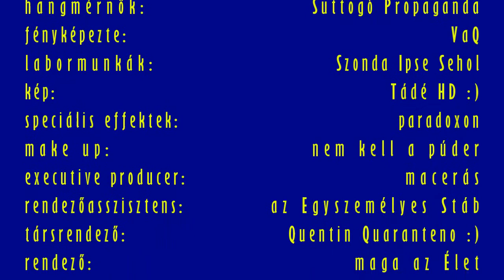Kronotonfluxus 359 - Ide-oda erre-arra - 2021 Nagycsütörtök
2021 Nagycsütörtök délutánján volt teendő. El kellett menni a Praktikerbe, aztán Rézmacskáért a szerelőhöz, de még tankolni is kellett... és persze haza is kellett jönni. A szerelőig a Legjobb Barátom vezette Hómancsot, onnantól én.